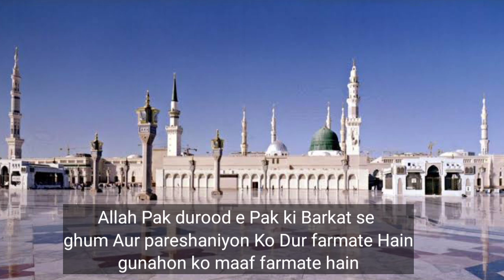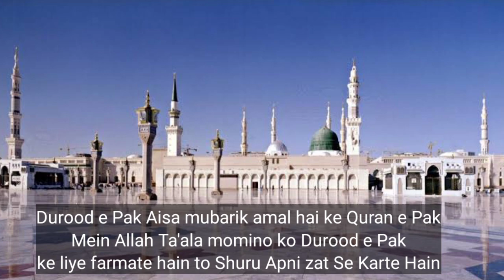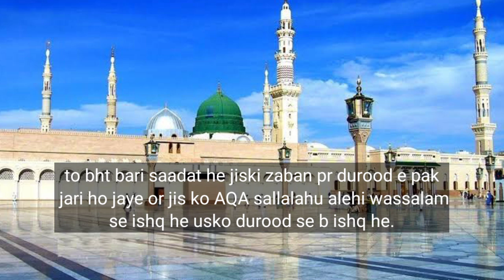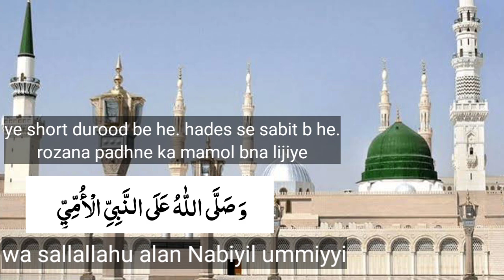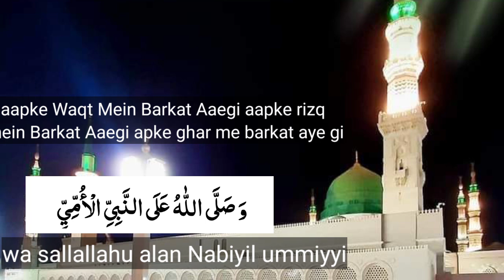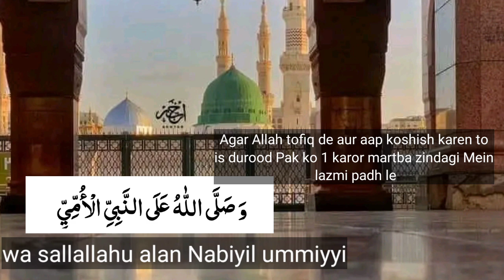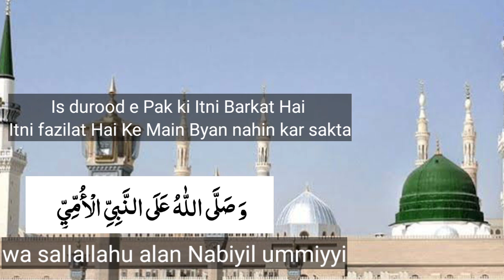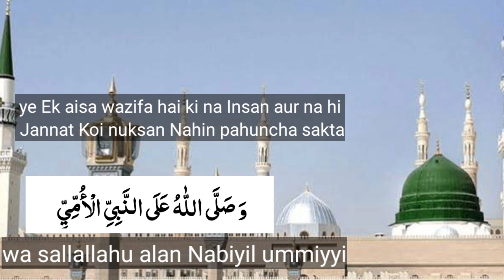wa sallallahu alan Nabiyyil ummiyi | ek short or bemisal durood | 1 crore ki niyat kr lain parhne ki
ek shandar durood jo Hadees se sabit he. jise parhne ke bemisal fazail hain.
agr ise ek crore parh liya jaye to baar baar Nabi e kareem ﷺ ki ziyarat hoti he.
or is ke fawaid shumar se bahir hain.
wa sallallahu alan Nabbiyil ummiyi.
وصلی اللہ علی النبی الامیی